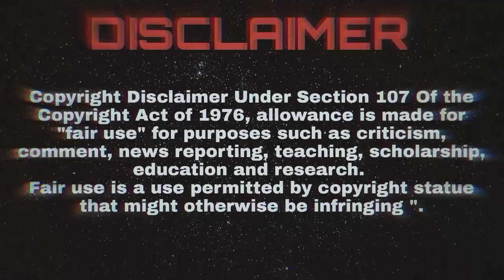The Legends - EP19 | Chinese Drama In Tamil | C Drama Tamil | Series Tamilan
The Legends |EP:19| Tamil review

Native Title: 招摇
Also Known As: Zhao Yao , 招搖
Director: Steve Cheng, He Zhen Hua
Genres: Historical, Romance, Wuxia, Fantasy
Country: China
Type: Drama
Episodes: 56
Aired: Jan 28, 2019 - Apr 3, 2019
Aired On: Monday, Tuesday, Wednesday
Original Network: Hunan TV
Duration: 45 min.

Doulou Continent Chinese drama in Tamil  [playlist link below]

Hi everyone this is our channel we are here to explain world class movies is our own native language with good explanation from the materials to make this so we also know how much efforts taken for the completion of this movies with our explanation in good way.

🌟  @Series Tamilan